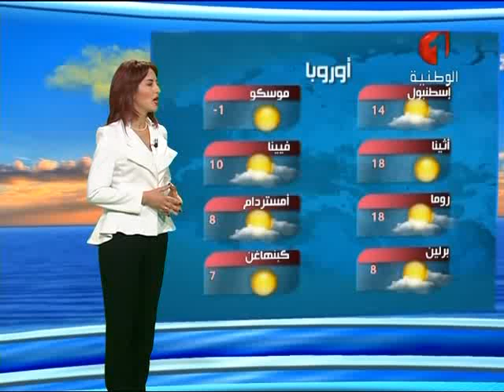النشرة الجوية ليوم 24 / 11 / 2016